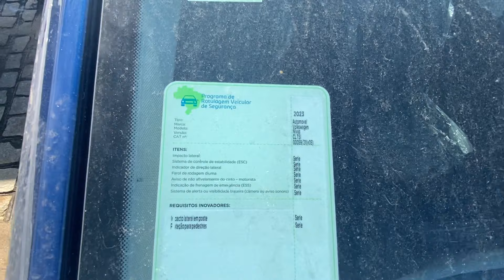VW NIVUS 2024 COMFORTLINE COM ALTERAÇÕES SUBSTANCIAIS - DISPONÍVEL NA NACIONAL VOLKSWAGEN RF NATAL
Versão Comfortline perde itens e tem preço de tabela reduzido, ao menos por enquanto.

De R$ 127.390 por R$ 119.890, essa é a redução do SUV cupê da marca alemã que, entre as alterações, passa a ter o forro das portas dianteiras com tecido, igual a dupla Polo e Virtus ganhou na linha 2023.

Em contrapartida, segundo o site Mobiauto, o Nivus Comfortline 2024 estaria perdendo entrada USB-C para recarga de celulares, entrada USB para os ocupantes do banco traseiro e porta-revistas na parte traseira dos bancos da frente.

No mais, o modelo continua equipado com ar-condicionado manual, trio elétrico, painel digital de 8 polegadas, rodas de liga-leve de 16 polegadas, entre outros itens, inclusive os importantes assistentes à condução: piloto automático adaptativo (ACC) e frenagem automática de emergência (AEB).

Destaca-se ainda que a central multimídia VW Play com tela de 10,1 polegadas, espelhamento sem fio, entre outras funcionalidades está saindo de forma opcional por somente R$ 100. De série, vem a Composition Touch de 6,5 polegadas e espelhamento via cabo.